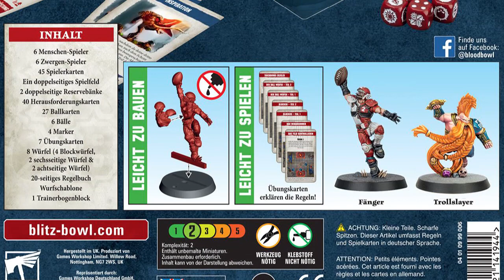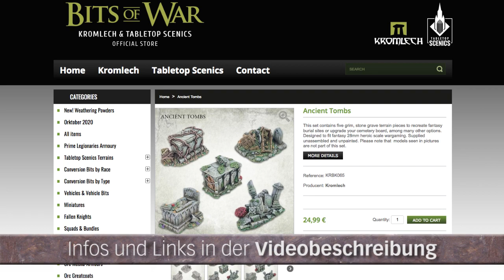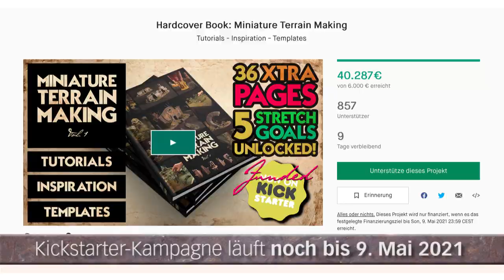Tutorial: Blitz Bowl-Stadion – Teil 1: Planung (Spielplatte, Spielbrett, Spielfeld, Blood Bowl, TWS)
Pumpt den Ball auf und vergesst den Schlagring nicht: "Blitz Bowl" ist viel mehr als nur der "kleine Bruder" vom großen "Blood Bowl", daher darf ein eigenes Stadion nicht fehlen! Los geht's mit der Planung und dem Fliesen-Design.

(Blitz Bowl ist leider nicht direkt bei Games Workshop erhältlich)

So, nun viel Spaß beim Nachbauen – und bei Fragen einfach fragen!